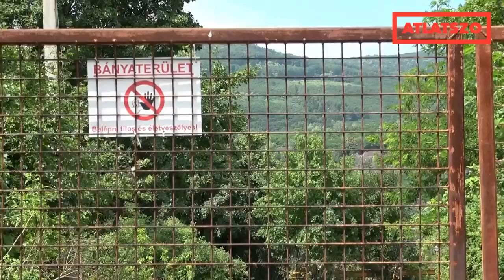Leállt a külszíni bánya feltöltése Pécsett, a szakértők szerint kamu indokkal